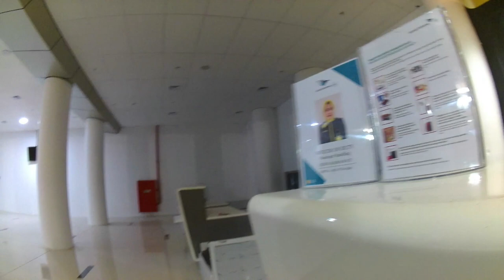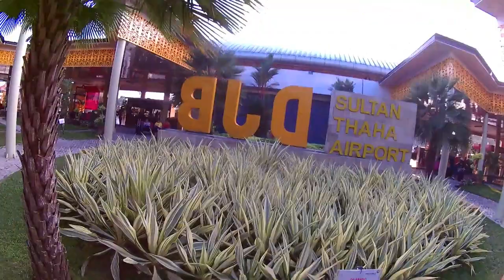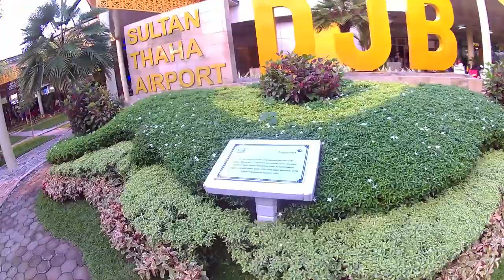Drop Off Area, Konter Check In, Terminal keberangkatan dan Kedatangan Bandara Sultan Thaha Jambi